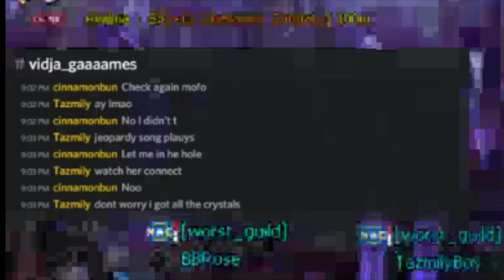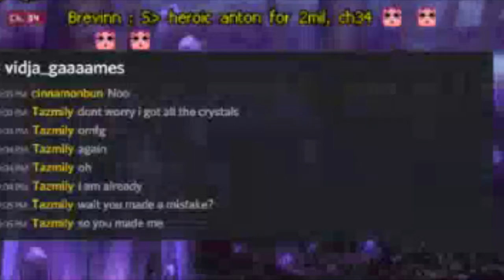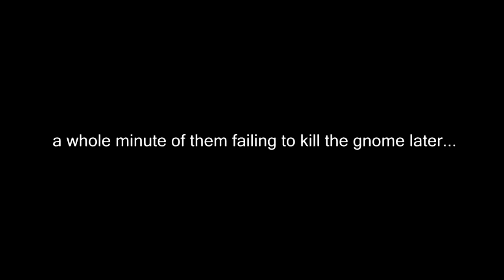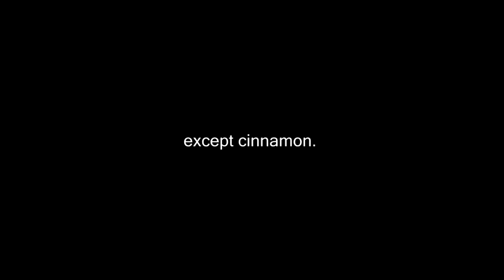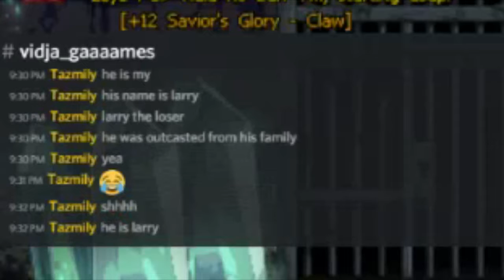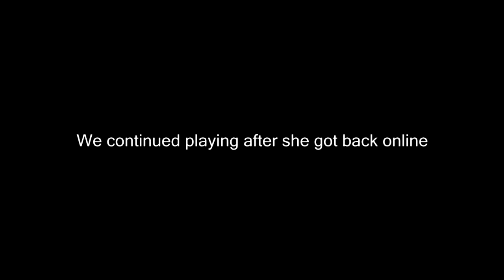DFO adventures ep. 2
second episode is now up! i thought about skipping these all together, since these idiots refused to talk, and i kinda hate the chat box being super imposed, but this is where so many of our running jokes come from, so i had to show the origins of them.